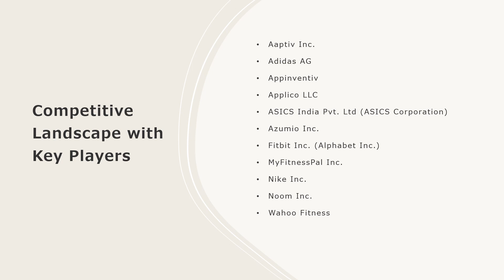Fitness App Market Analysis, Recent Trends and Regional Growth Forecast by 2024-32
The global fitness app market size reached US$ 2.3 Billion in 2023. Looking forward, IMARC Group expects the market to reach US$ 17.2 Billion by 2032, exhibiting a growth rate (CAGR) of 25.01% during 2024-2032.